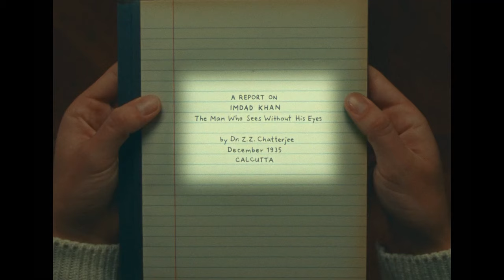LA MARAVILLOSA HISTORIA DE HENRY SUGAR Tráiler Español Latino Subtitulado (2023)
LA MARAVILLOSA HISTORIA DE HENRY SUGAR Tráiler Español Latino Subtitulado (2023) Benedict Cumberbatch, Ralph Fiennes, Wes Anderson